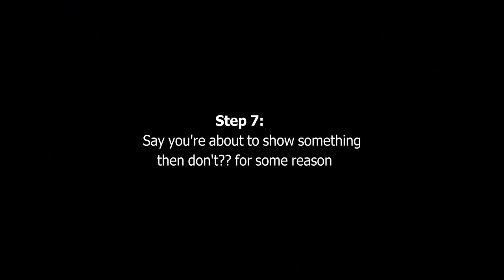Basically every TikTok guitarist (in 6 steps)